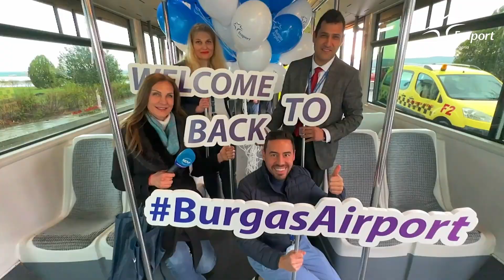Start of Summer Season 2023 at Burgas Airport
Information about all flights to and from Burgas Airport can be found

Video credit: Georgi Chipilski